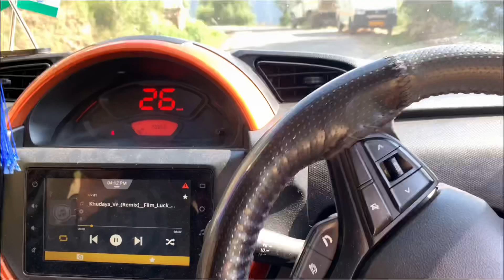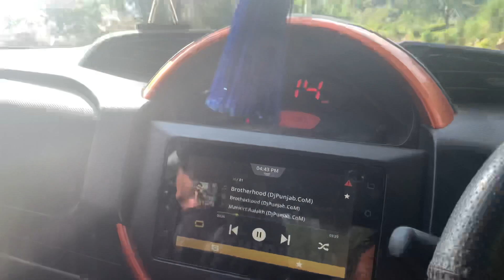aaj ka vlog ma bhout maza aaiya || bal bal bach gaiya car gaiye the || jammu and kashmir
aaj ka vlog ma bhout maza aaiya || bal bal bach gaiya car gaiye the car
phali bar car crash huvi
papa ki car crash huvi car acident
jammu and kashmir
india

jangal mein mangal || full masti with funny moments || app aana chata ho yaha

I never see this place before.
best place i ever see
best place in jammu and kashmir

Tech channel

bhout sara motivation milta ha ghab app comment karta ho